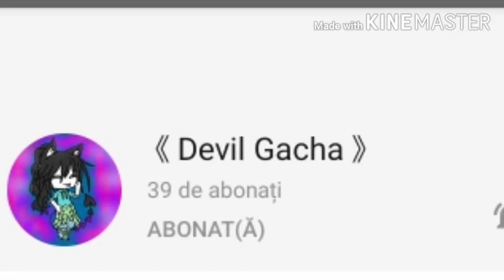Participantii, daca mai vrea cineva sa participe sa zica la acest video